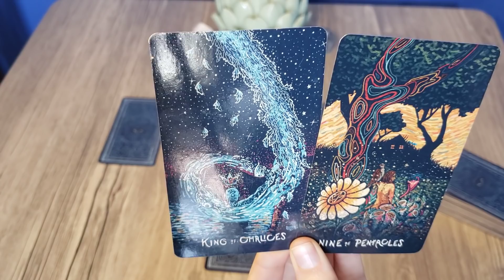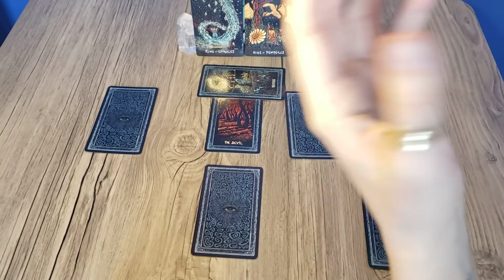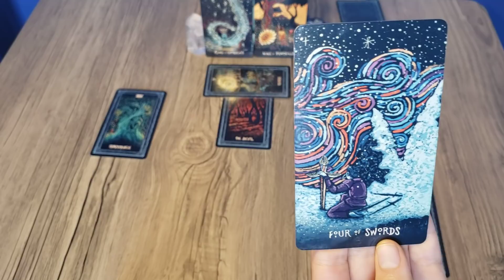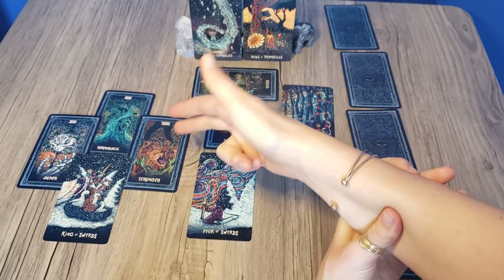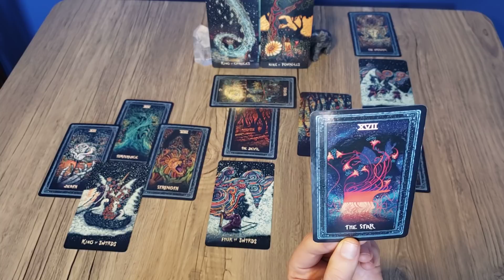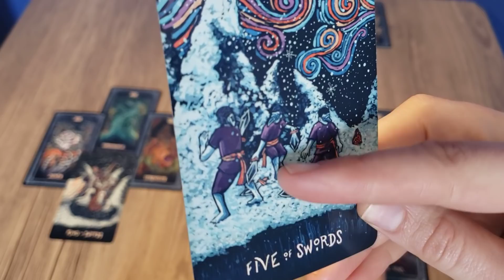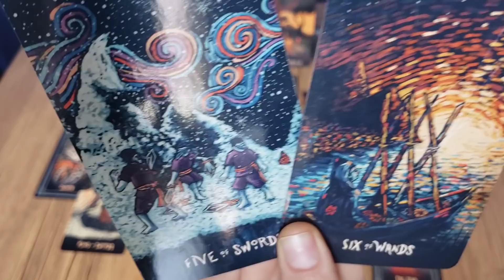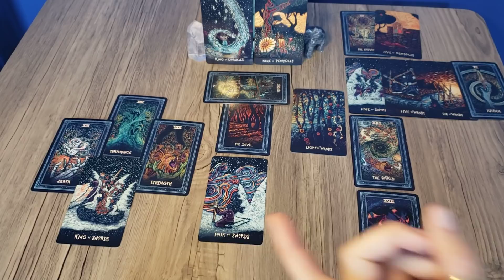Libra - Not getting sucked into the illusion! - Entanglement Tarotscope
Cards Used:
1 - Prisma Visions Tarot

Thumbnail art:  Canva, Pexels, Pixabay